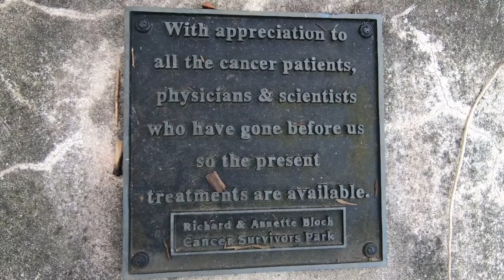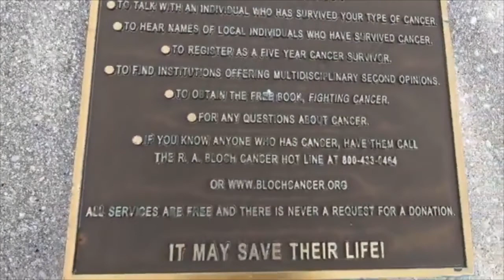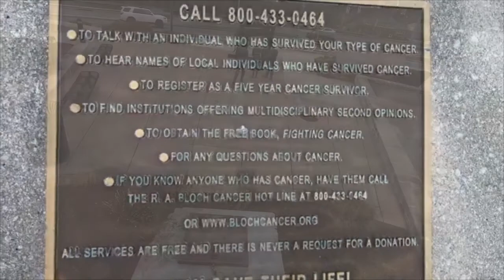Cancer Survivors Park | Towson, MD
Cancer Survivors Park in Towson, Maryland
co-survivors

Survival statistics
The number of people who have had cancer has gone up greatly over the last 45 years in the United States. In 1971, there were 3 million people with cancer. Today there are more than 15.5 million.

About 67% of today’s cancer survivors were diagnosed 5 or more years ago.

About 17% of all cancer survivors were diagnosed 20 or more years ago.

Nearly half (47%) of survivors are age 70 or older.

Most cancer survivors have had common cancers:

23% - breast cancer

21% - prostate cancer

9% - colorectal cancer

8% - cervical, uterine, or ovarian cancers

8% - melanoma

Credit: Cancer.net
             Doctor-approved Patient Information from the American Society of Clinical Oncology